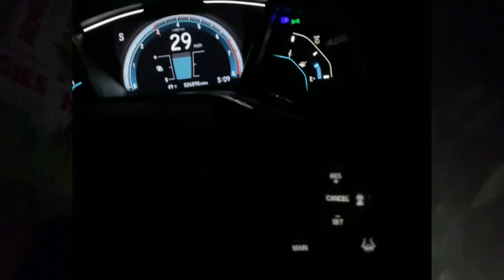I Told Him To “GET OUT OF MY CAR” || The Importance of having like minded friends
More vlogs and Dymond speeches soon

Fitness IG @ Dymond.fit